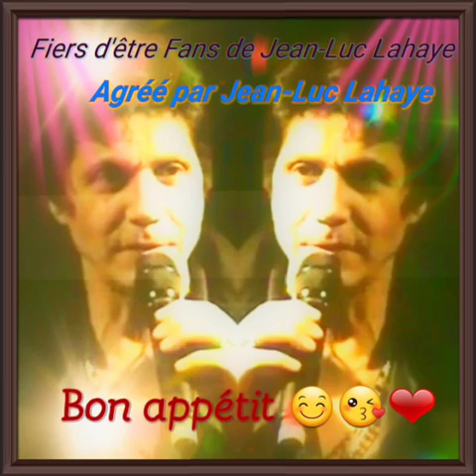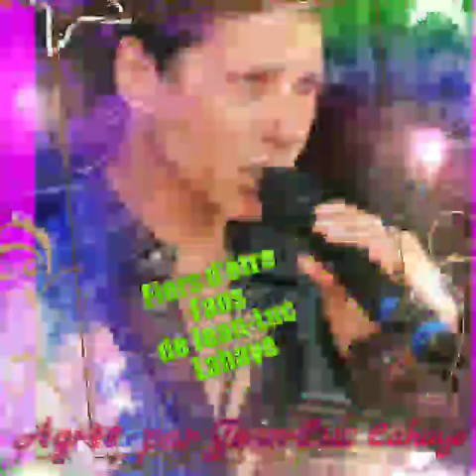Montage 2 "Fiers d'être Fans de Jean-Luc Lahaye "Agréé par Jean-Luc Lahaye